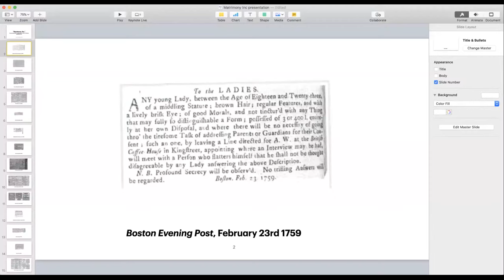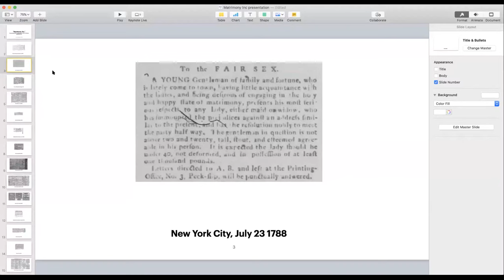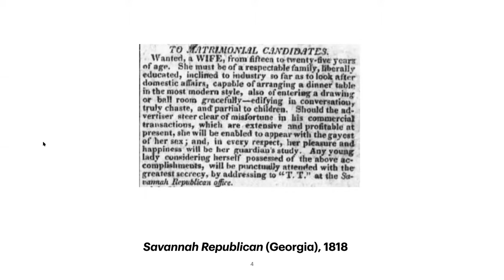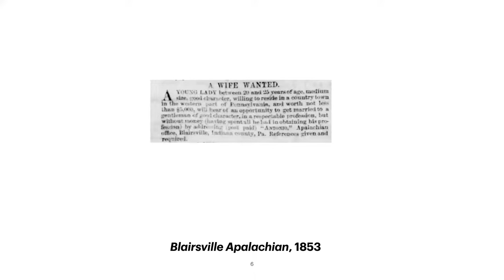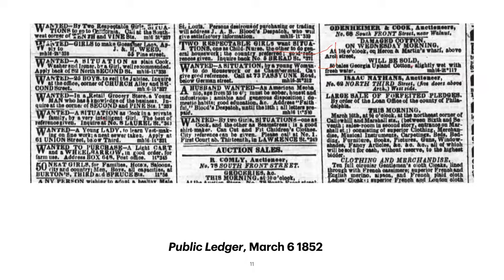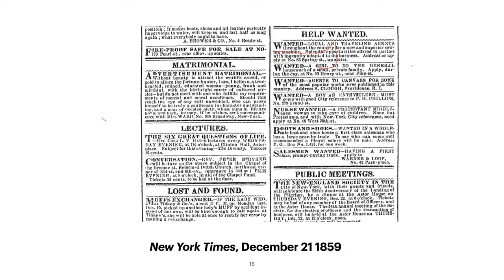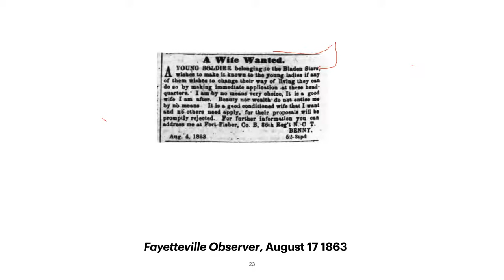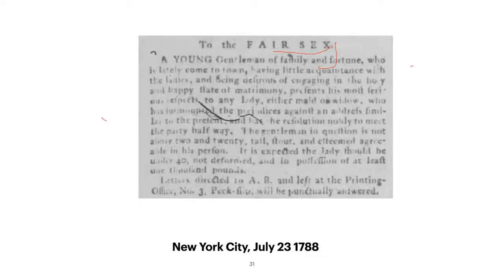“Man With Glass Eye Seeks Woman With Glass Eye”: New York’s personal ads - Francesca Beauman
Speaker: Francesca Beauman

Historian Francesca Beauman, author of Matrimony, Inc.: from personal ads to swiping right, a story of America looking for love (2020), explores the history of personal ads in New York.

One Thursday morning in 1861, a woman named Ethel placed an ad for a husband in the New York Herald. She explained that she was “compelled to adopt this mode of opening a correspondence owing to the strict surveillance under which she is placed at home.” The successful candidate needed to be under twenty-five and “possess a fine intellectual countenance, be of an agreeable disposition, and above all have a love of a mustache.” Clearly, if you’ve ever used a dating app or website, then you have more in common than you know with nineteenth century New Yorkers.

Whilst researching her latest book, Beauman has uncovered hundreds of never-before-seen personal ads, which together offer startlingly fresh insight into American life as the population grew and the cities expanded. In this talk, she will share some of her favorites from the past 250 years or so, along the way helping to answer the age-old question: what do men and women look for in each other? And how has this changed (or not!) over the past 250 years?